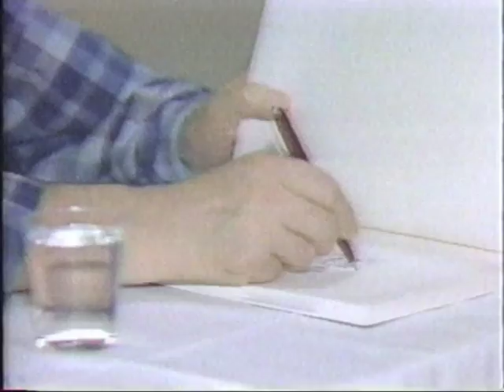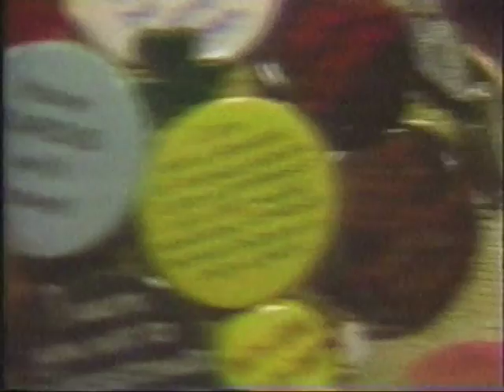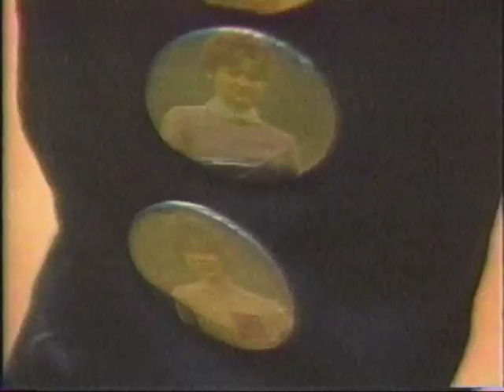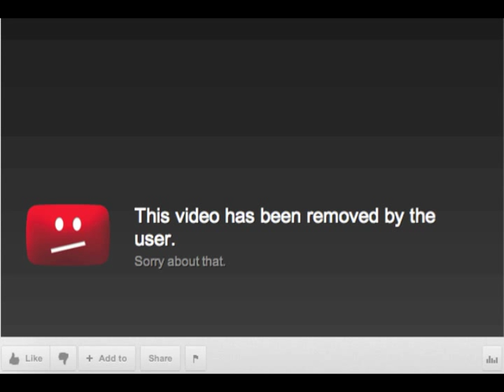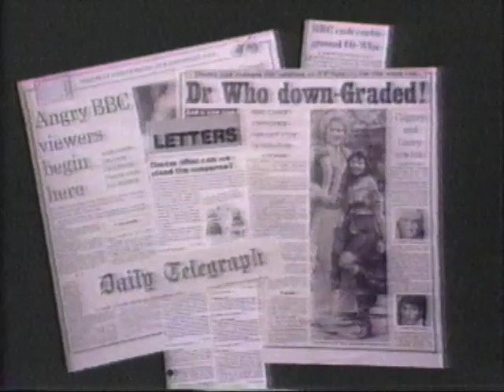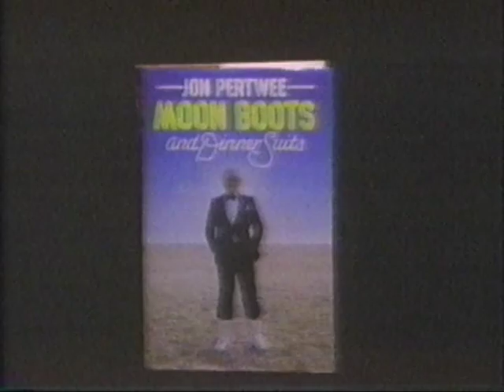Doctor Who's Who's Who 1986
I found this on an old VHS tape and thought it was amazing!

This is a documentary made by the New Jersey Network from 1986. It has interviews with Tom Baker, Jon Pertwee, Peter Davison, Colin Baker and others!

Clips from the TV show have been removed due to BBC copyright.